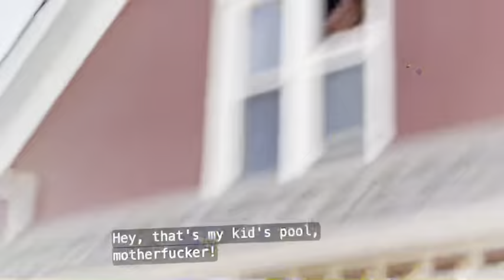shameless 2127 S. Christiana Ave chicago,IL